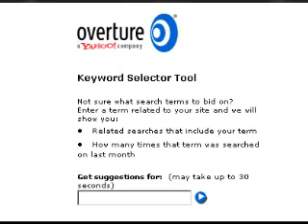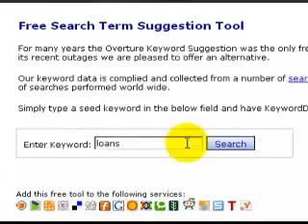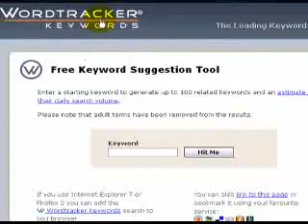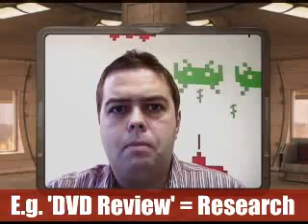SEO Tutorial - Keyword Research - RoadrunnerDomains.com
Watch this SEO tutorial video about keyword research.  This will give you some great ideas when choosing keywords when building web pages for your website.  Keyword research is a good idea when choosing a domain name for your website.  Go to RoadrunnerDomains.com for products and services for your website development projects,